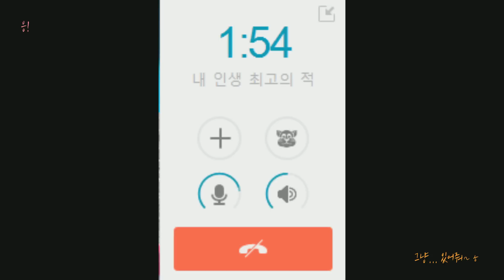개리 인생 최대의 적과 통화하다?! 6월 17일 ~ 6월 18일 생방송 일정 | 악어 마인크래프트 Live Stream Schedule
※ 생방송 일정은 사정에 따라 변경될 수 있습니다.